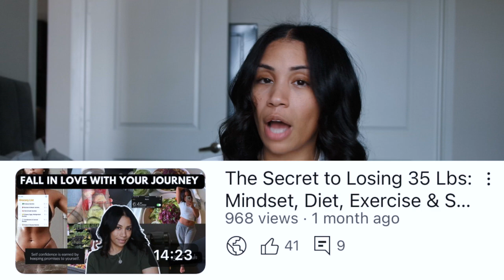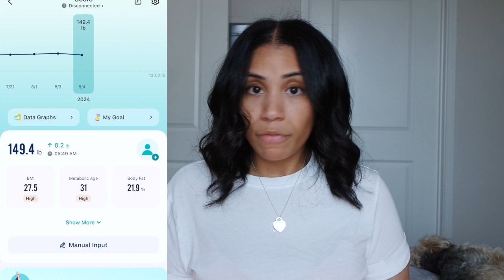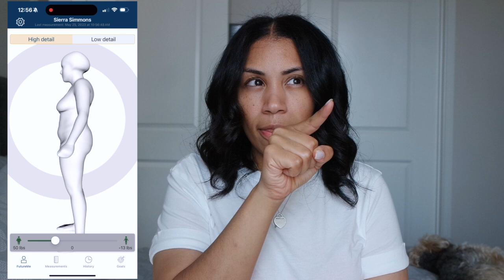Overcoming Weight Loss Setbacks|Tips to Reassess Goals & Stay on Track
♡ open me ♡

"Are weight loss setbacks holding you back? Learn how to overcome weight loss obstacles and get back on track with your journey. This video covers practical tips for reassessing weight loss goals, staying motivated, and tracking progress. Discover strategies to make weight loss fun and avoid emotional eating pitfalls. Get real with yourself and find out how to resist your 'why' and stop self-sabotaging. Watch now to transform your weight loss journey and achieve lasting success!

Helpful Tools:

Download the MeThreeSixty app for an engaging way to track your body measurements and stay motivated.

Business Instagram: @SierraOnSocialStudio
Filmed with: Samsung NX330

00:00 Introduction
01:34 Setbacks Chat
01:50 Be Real w/ yourself
03:14 Break your goals down
03:55 Make it enjoyable
04:10 Revist your Why?
04:47 You owe it to yourself
05:26 you don't need the gym
06:29 Tracking your progress
09:13 Share your journey
09:40 self compassion
11:20 visualize
12:18 don't fall into the emotions